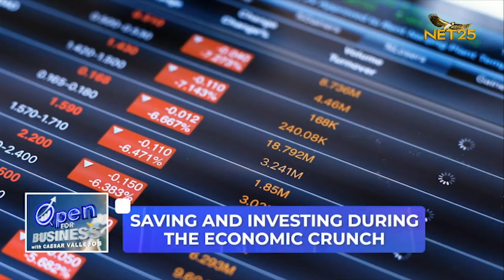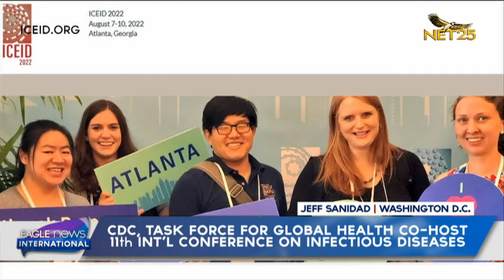WATCH: Eagle News International Weekend - August 6, 2022